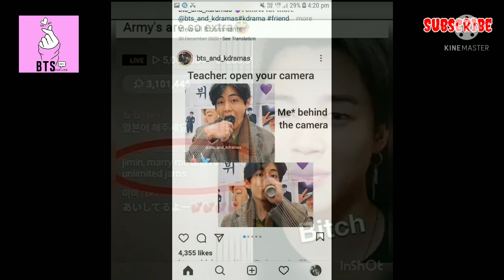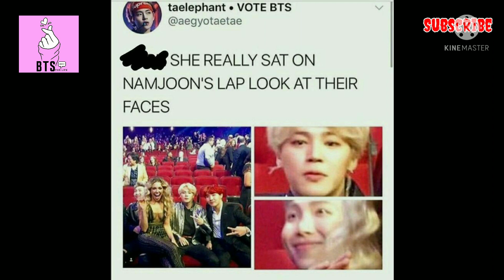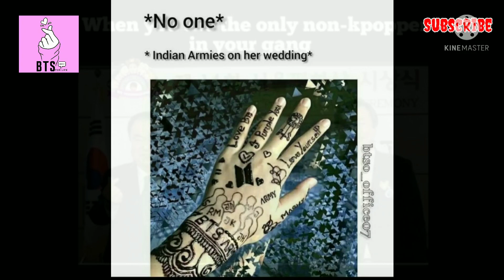BTS MEMES 😂// 💜ᗷTS⟭⟬💜 hindi memes💜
borahae💜